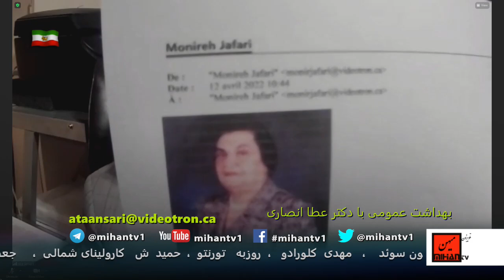دکتر عطا انصاری باتوجه به تحقیقات علمی به موضوع مشکلات گوارشی و اینبار سرطان لوزالمعده میپردازد